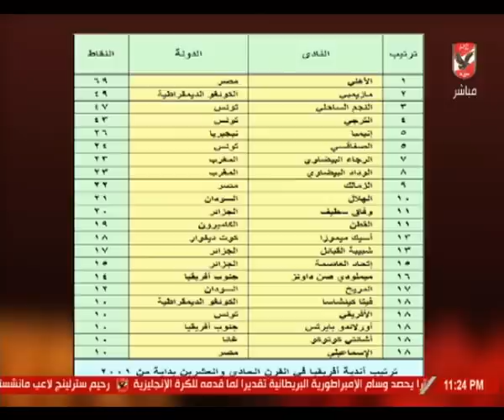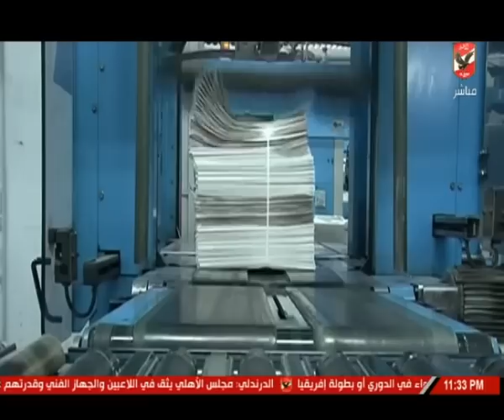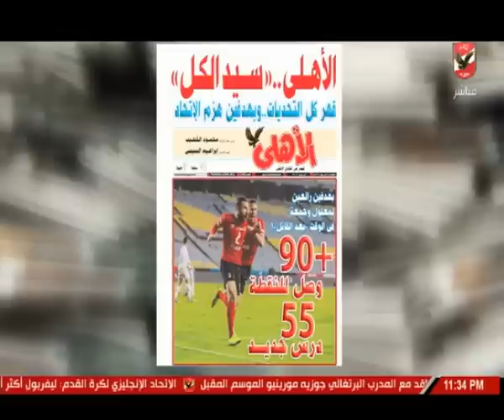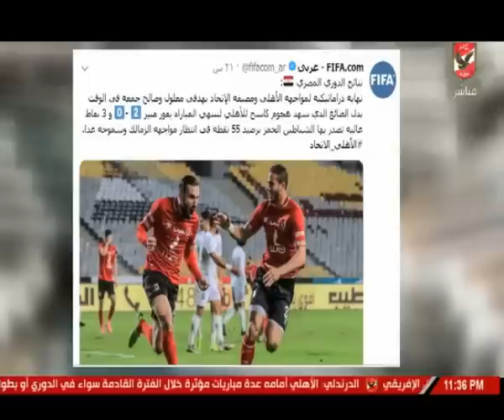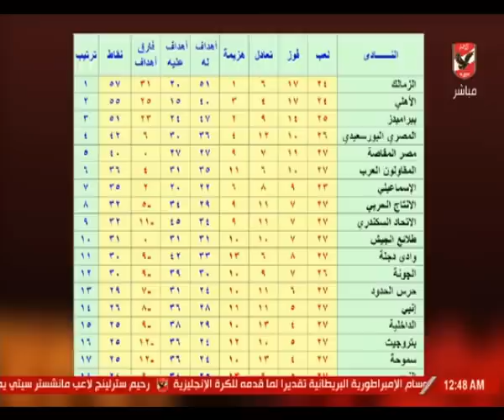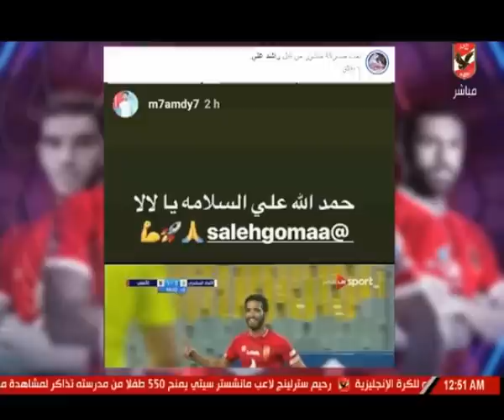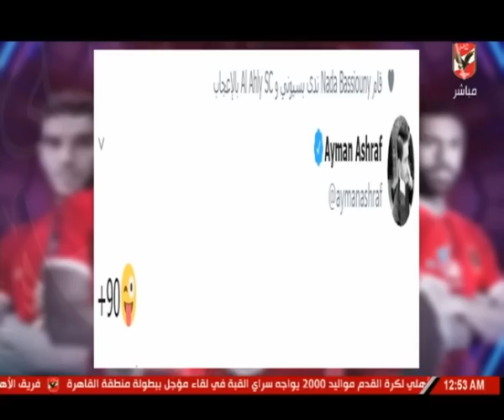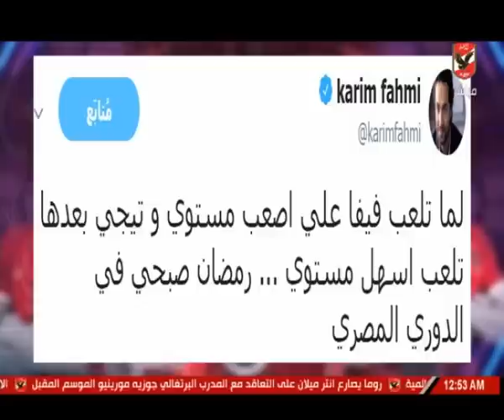حلقة ملك وكتابة 4-4-2019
التردد: 12341 أفقي.
القمر: نايل سات.
معامل الخطأ: 5/6.
معدل الترميز: 27500